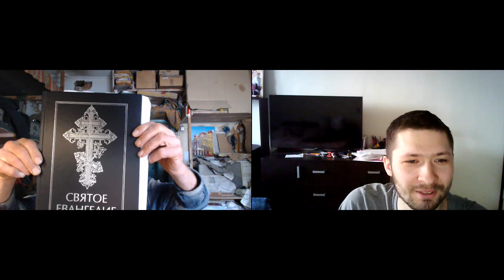Судей 18:5 вопроси Бога, чтобы знать нам, успешен ли будет путь наш,.. 11.03.2019